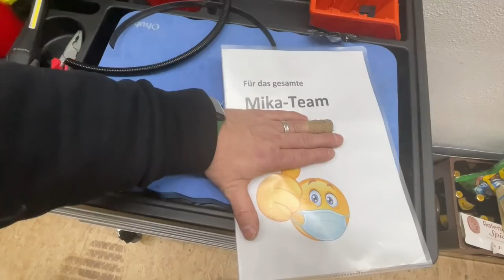Warum wir stolz sind WCS - Geräte als Premiumpartner anbieten zu können.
MiKa Caravan
Heininger Str. 24
91550 Dinkelsbühl